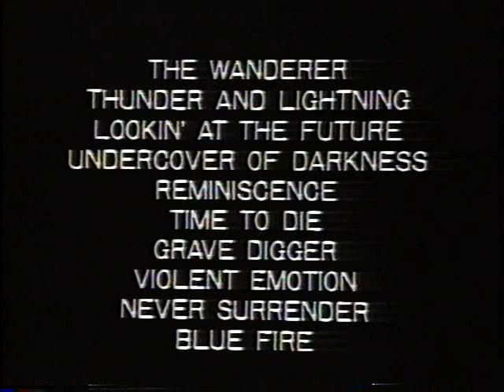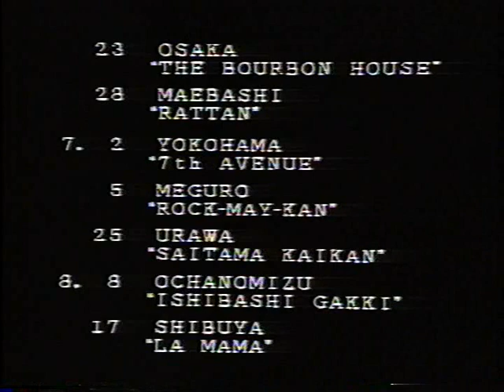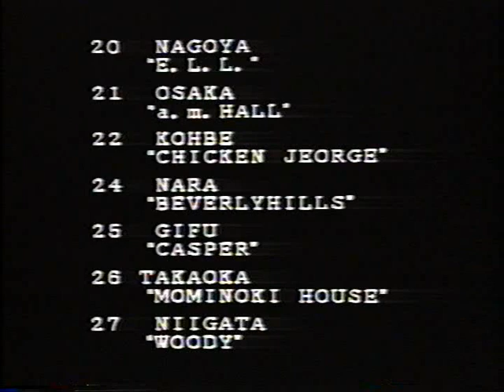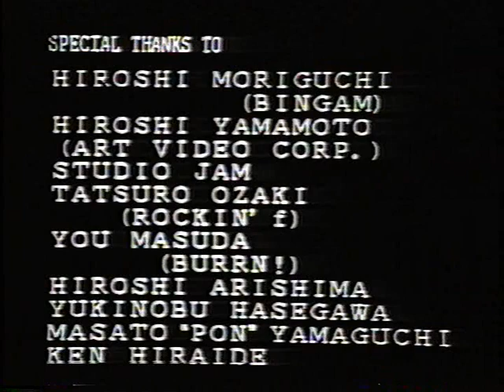Dancer / 10.Blue Fire ~ Ending 1989年4月29日 目黒鹿鳴館 藤本泰司 TAIJI FUJIMOTO ジャパメタ Japanese Heavy Metal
Dancer / LAST STAND ~ Final Live Video (VHS)
track 10

Dancer are
Toshihito "TONY" Maeda 前田敏仁 - Vocal (ex-ANTHEM, FINGER)
Taiji Fujimoto 藤本泰司 - Guitar (ex- D.T.R. Dirty Trashroad, JUDY AND MARY, THE DEAD POP STARS)
Kouichi Yamazaki 山崎浩一 - Bass
Takuo Maeda 前田卓生 - Drums

1989年4月29日 目黒鹿鳴館 解散ライブ